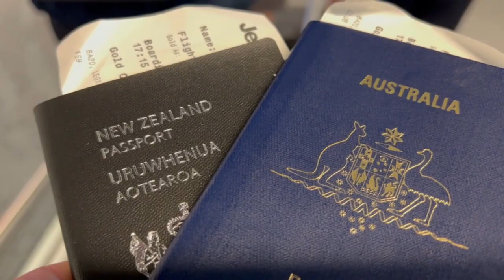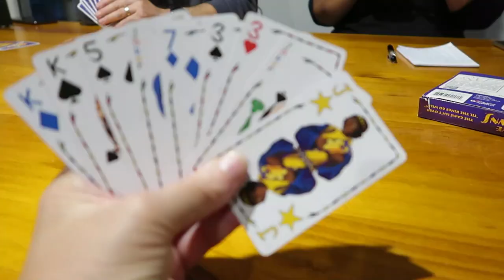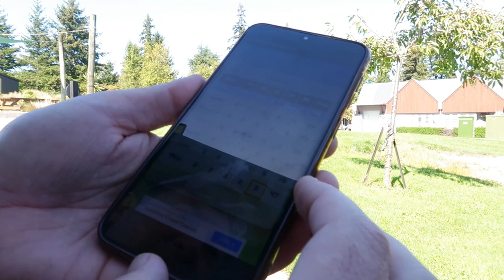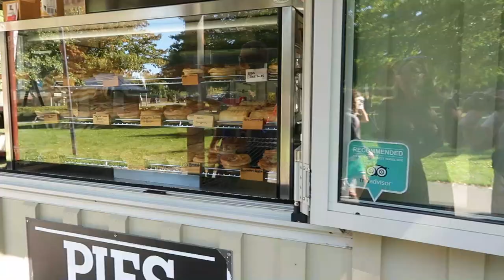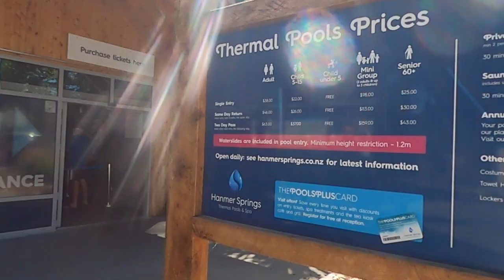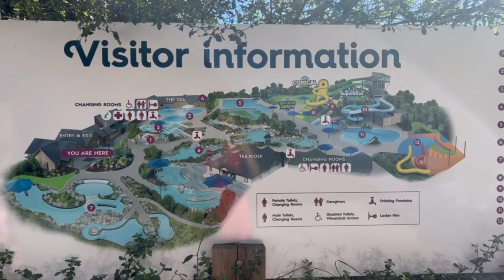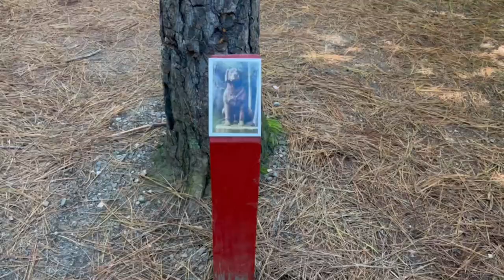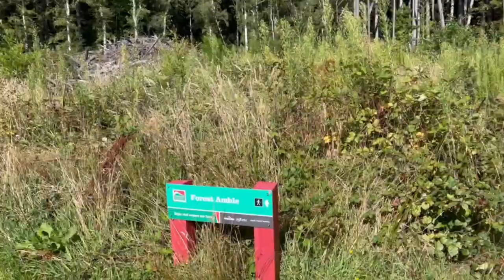South Islands Alpine Village- Day Trip OR a Long Weekend - HANMER SPRINGS - Is it worth it !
Back in New Zealand - A weekend away with the Whanau to Hanmer Springs.   A short drive from Christchurch so it is doable in a day but so much better if you spend a couple nights like we did.
So much more to do that we were able to jam pack in the weekend, Hot Pools, Mini Golf, forest walks, thrilling adventures plus much more.  Add it to you South Island Road Trip

0:00  Intro
2:33 Air Bnb Tour
7:29 Conical Hill Walk
8:55 Mini Golf Fun
9:54 A sweet treat
11:07 Thermal Pools
13:06 Jet Boating
15:34 Sculpture Walk
17:49 Outro

I use Filmora to edit my videos

It aint over till its over
Carpet Shedding
Dancing with the Devil
This card game we call life
Happy go Lucky
Tomorrow
Fairy Lights
Balderdash
Allo my gifts to you
Another go round
In the Clouds
Jet Set
Lazy Days
Kiwi